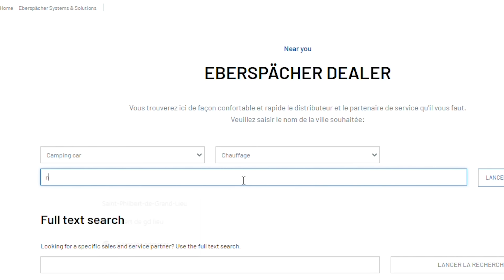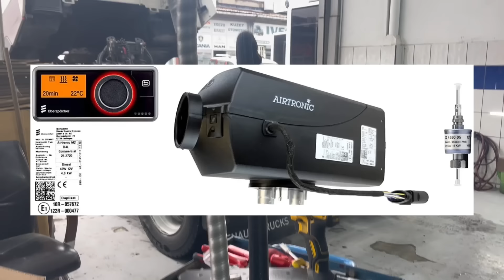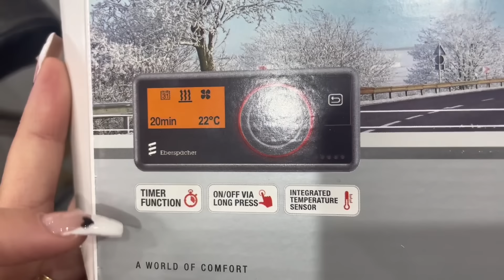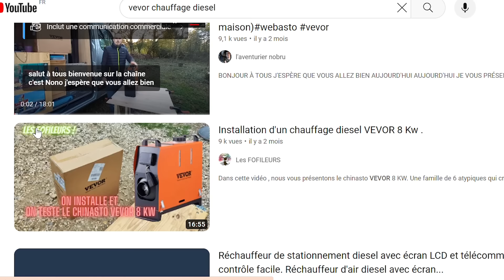ATTENTION : VEVOR les chauffages diesel, des risques D'INCENDIE ?🔥Ce que vous DEVEZ savoir ! ⚠️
Bénéficiez de 6€ lors de votre inscription sur E-Buy Club (application de cashback sur vos achats) avec ce lien :

☞ LIEN DU CHAUFFAGE EBERSPÄCHER

Hello les p’tits potes 👋🏽

Cette semaine on essaie de régler nos derniers soucis mécaniques sur Jerry mais aussi et surtout nos galères de chauffage 🤯

Après que notre plancher a commencé à prendre feu avec ce chauffage vevor dangereux, il est temps de trouver une solution ! 😤

Va t-on réussir à passer l’hiver avec du chauffage? Réponse dans cet épisode 🫣

Bon visionnage à tous et à très vite pour la suite de nos aventures 🤪

avis chauffage diesel vevor / avis chauffage diesel chinasto / danger chauffage diesel vevor / webasto / avis chauffage diesel / quel chauffage diesel choisir ?

✍🏽 N’hésitez pas à nous dire en commentaires ce que vous en avez pensé et si visiter ces endroits vous tente !

Et si le ❤️ vous en dit et que vous souhaitez soutenir notre travail, vous pouvez nous faire un don juste ici :

Notre drone
Pack batterie et sacoche pour le drone
Carte SD
Notre téléphone (alias notre seule caméra)
Nos micros
Notre câble pour brancher les micros
Notre caméra d'action
Caisson étanche pour caméra d'action
L'ordi de Gaël
L'ordi de Laura
Notre disque dur externe

 💖 Un petit mot sur nous 💖
Nous sommes Laura et Gaël, âgés de 24 et 25 ans. Nous vivons sur la route et travaillons (freelance communication ) dans notre van Jerry depuis 1 an et demi maintenant. Après avoir traversé la France, l'Espagne, le Portugal, le Maroc, la Grèce, la Turquie et une bonne partie des balkans, nous allons continuer notre tour de l'Europe. À travers ces vidéos, notre but est de vous faire voyager avec nous, sans filtres, notre quotidien, nos galères, nos bons moments mais surtout les lieux incroyables que nous visitons.

Si tu as lu jusqu’ici, insére le mot « loutre » dans ton commentaire 🦦

On espère que la vidéo vous a plu 🤠
La bise les p’tits potes,

Laura & Gaël 🤍

☆ Chapitrage de la vidéo :

0:00 - INTRO
1:29 - GARAGE À THESSALONIQUE
3:26 - ROTULES DE DIRECTION & LAMES DE SUSPENSION
5:15 - MISE EN GARDE CHAUFFAGE VEVOR
12:07 - INSTALLATION NOUVEAU CHAUFFAGE DIESEL
16:55 - CONCLUSION
18:27 - OUTRO